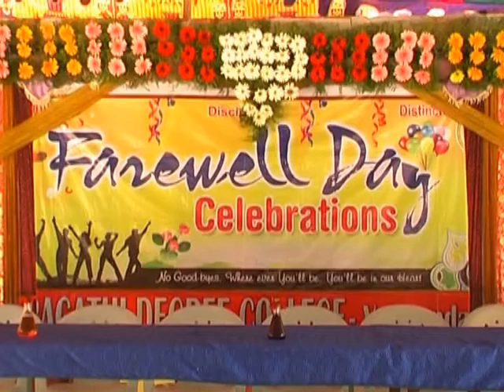PRAGATHI DEGREE COLLEGE VALIGONDA FARE WELL 2017